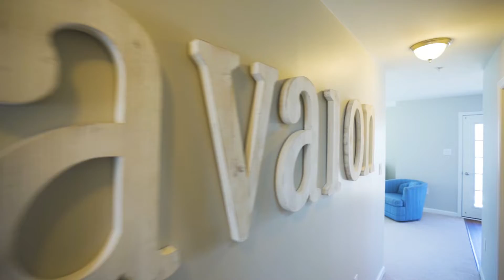592 21st Street Avalon NJ